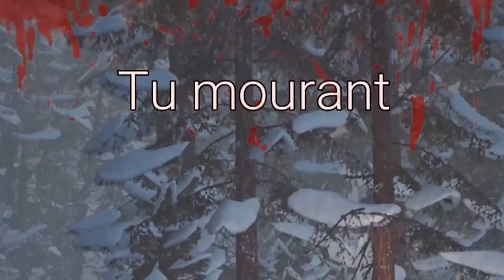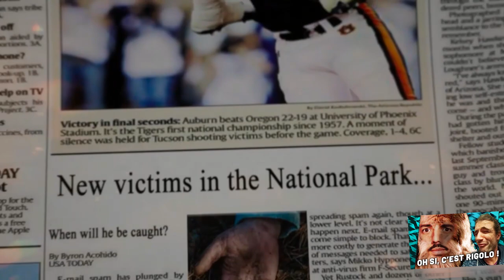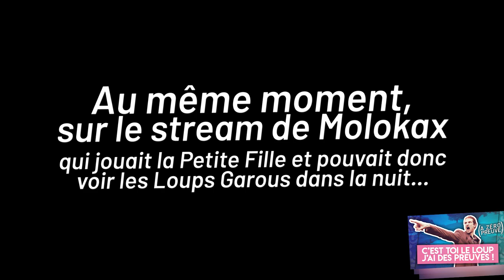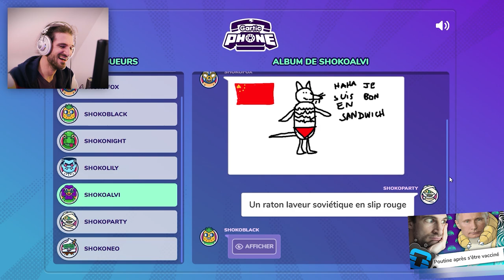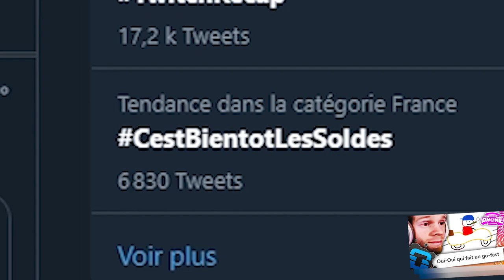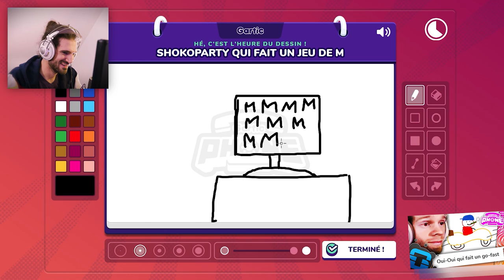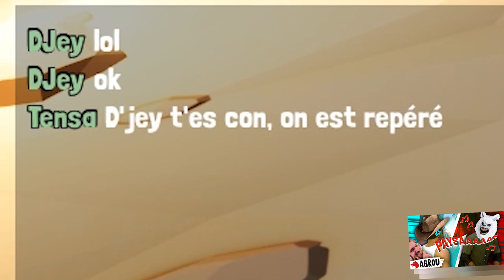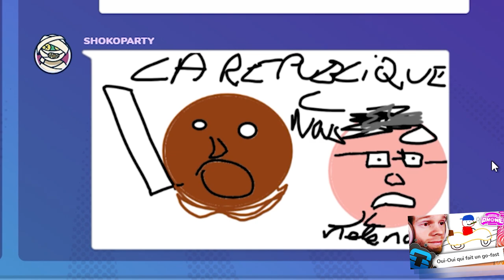LE GIGA BEST OF DE LA RENTREE 2021 - JustDozit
C'est ma rentrée (3 siècles après tout le monde) et comme à chaque rentrée, c'est Giga Best Of annuel chez JustDozit ! Et la livrée 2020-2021 vous tiendra chaud pendant près d'1h30 !

Le meilleur de mes vidéos best of fun sur Agrou, Gartic Phone, Among Us, Fall Guys, Sea Of Thieves, Bigfoot, Human Fall Flat, Knockout City,  Slapshot Rebound, Hand Simulator et Headsnatchers ainsi que mes histoires de monteur. Le FUN.

Vous voulez m'aider à faire grandir la chaîne en faisant découvrir automatiquement mes nouvelles vidéos à vos abonnés Twitter ? C'est par là !

LES AVANTAGES POUR LES DONATEURS YOUTUBE & UTIP !
Contreparties pendant 1 mois (à partir d'1 €/mois)
* Accès anticipé aux nouvelles vidéos 3 jours avant la sortie Youtube
* Visionnage sans pub
* Possibilité de proposer des musiques pour les génériques d'intro & outro avec mention de l'élu
* Nom cité en générique/description
* Participation à la playlist musicale des donateurs

Contrepartie permanente
* Attribution du grade bienfaiteur sur le serveur Discord "JustDozit & ses amis imaginaires"

Tu ne veux rien rater de mes idioties ? Alors tu peux frapper la cloche et me suivre sur mes réseaux antisociaux.

C'était JustDozit, ciao bye !